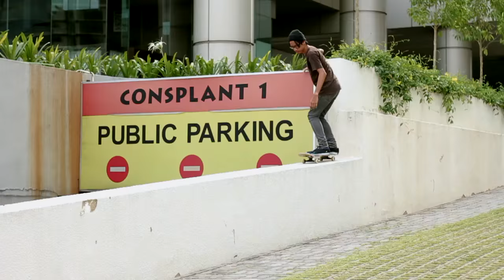TheSpeakeasy Skate Co. | Cakap Senang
Skaters:
Faris Sarkhan
Hanif Hashim
Ammar Azmir

Friends:
Fairuz
Indima Matra

Edit:
Amirul Zaidun

Filming:
Fairuz
Amirul Zaidun
Hilman Azraei
Ameer Hakim